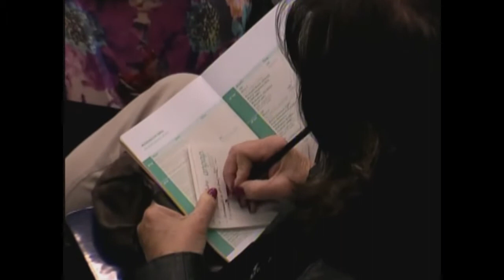Mesa 2: "Ficção, imagem e história" - Marcio Seligmann-Silva (UNICAMP)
ANPAP - Associação Nacional de Pesquisadores em Artes Plásticas
21º Encontro Nacional, 2012, Rio de Janeiro.
24 - 29 setembro: Vida e Ficção / Arte e Fricção.

Mesa 2:
Ficção, imagem e história
Rosângela Rennó (Artista)
Marcio Seligmann-Silva (UNICAMP)
Mediadora: Ana Maria Mauad (UFF)